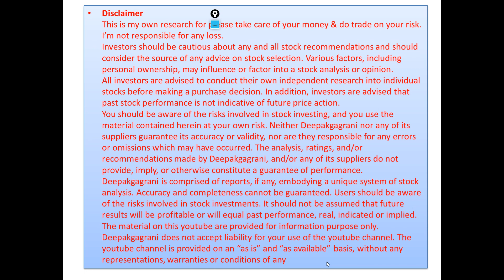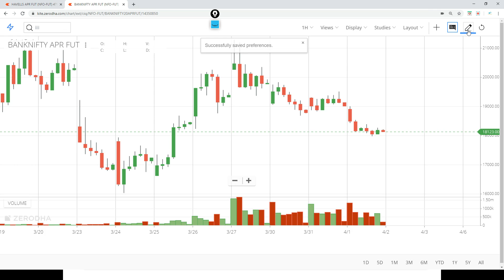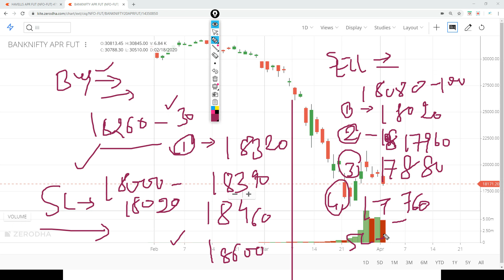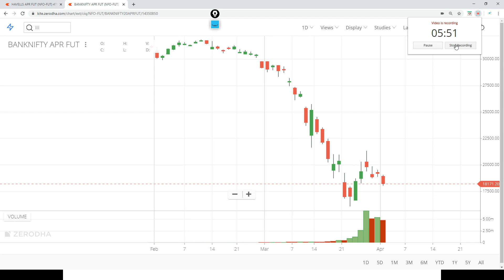#03 04 2020 BANK FUTURE AND NIFTY OPTION IDEA FOR YOUR BUMPER GAIN JUST A VIEW ONLY